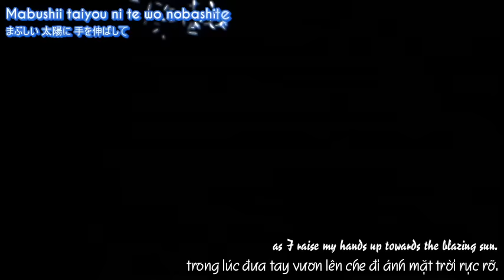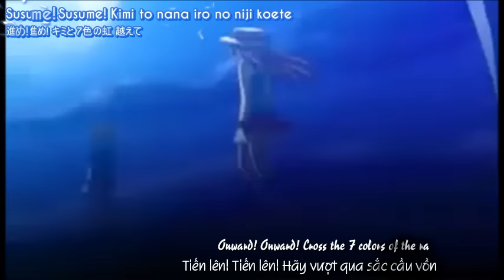[Vietsub - Engsub - Kara] Pokemon Special AMV ~ Ready Go! - Naomi Tamura (Pokemon OP5)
Trans & Timer: Isabella
Edit & Encode: HellZ
Song: Ready Go! - Naomi Tamura
AMV: Pokemon Special